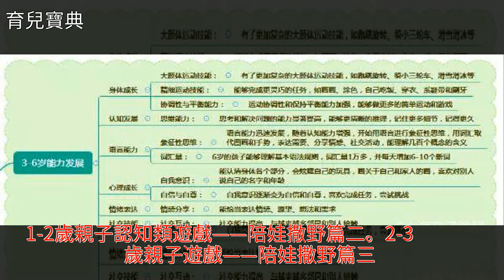3-4歲親子認知類遊戲——陪娃撒野篇四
3-4歲親子認知類遊戲——陪娃撒野篇四3-4歲親子認知類遊戲——陪娃撒野篇四親子游戲 玩具 童書繪本 敏感期 藝術